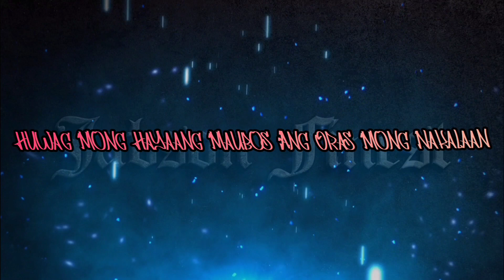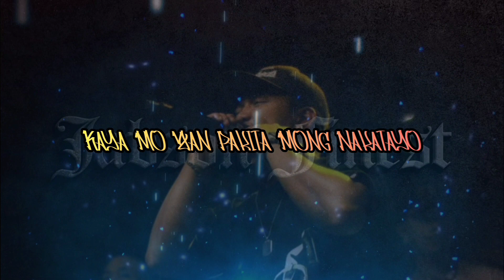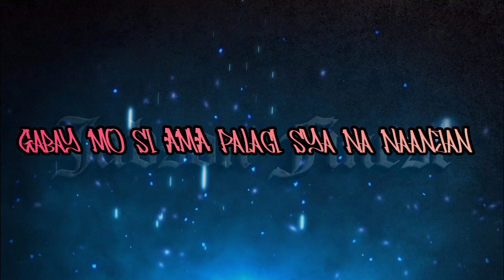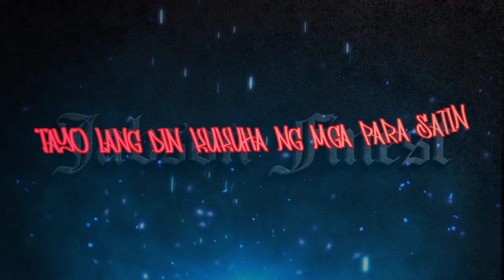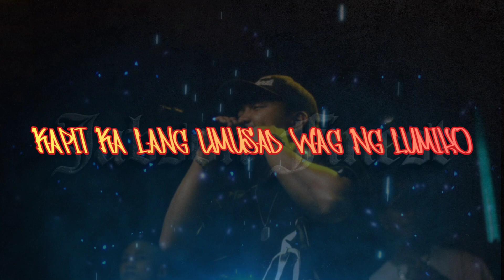SARO - JBomb ( Jabson Finest ) ( Official Lyric Video )